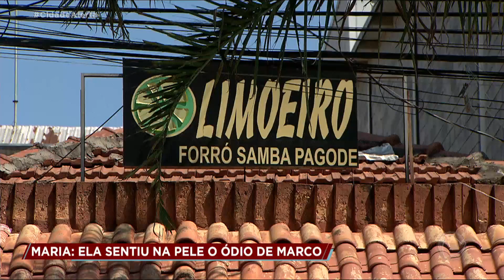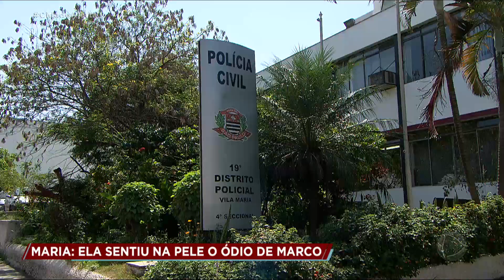Após sofrer ataque, mulher vive trancada com medo do ex-marido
A boliviana Maria de Los Angeles, de 22 anos, viveu junto com Marco por sete anos. Depois da separação, ela passou a sentir na pele o que ele é capaz de fazer. Os curativos por todo o corpo denunciam um ataque cruel na zona norte de São Paulo. Já as ameaças constantes não a deixam dormir em paz. Maria conseguiu na Justiça uma medida protetiva contra Marco, mas sabe que apenas a prisão do agressor pode devolver a ela alguma liberdade. Para assistir ao conteúdo na íntegra, acesse PlayPlus.com